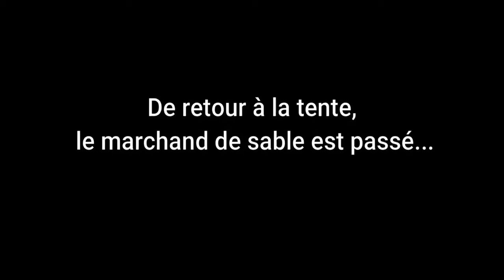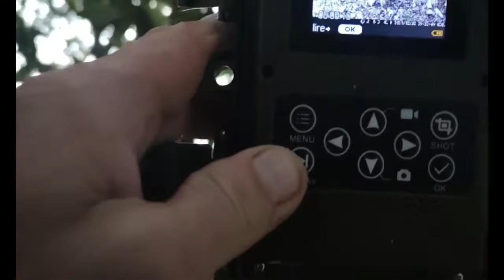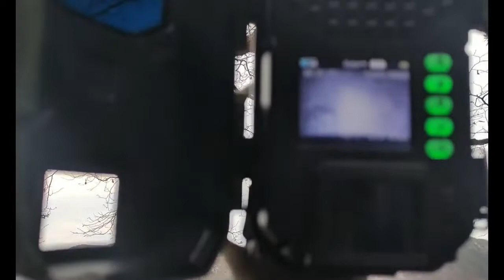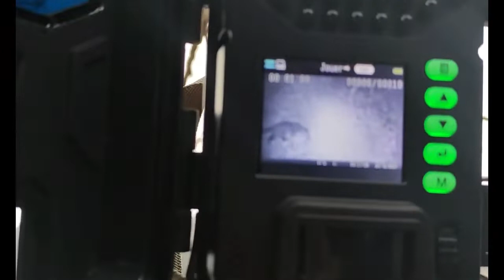On retourne voir la genette _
Décembre 2021 Après avoir filmé une premièere fois une Génette sur le Pic de Garuche, nous y sommes retourné pour y déposer à nouveau des caméras de chasse pour voir si elle y est toujours et de savoir si elle était de passage ou tout simplement si elle vie là bas.
Techniquement une Génette chasse près de son habitat.

Fouine qui chasse :  7:32
Fouine en danger  :  7:52
La Genette              :  8:22

Générique : Enough-NEFFEX
Outro : Numb-NEFFEX